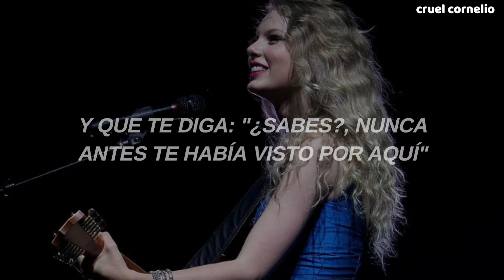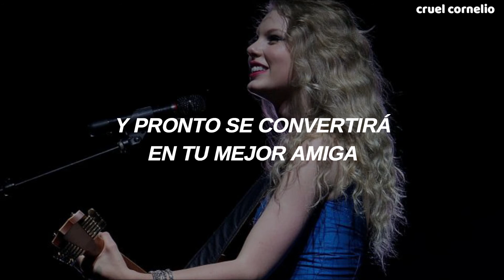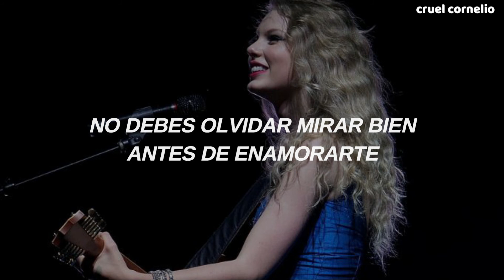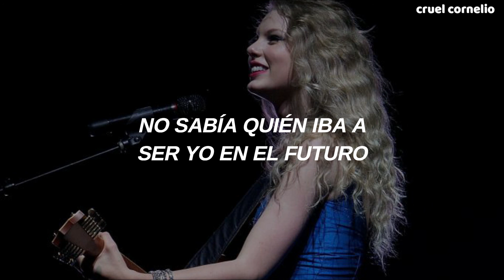Taylor Swift - Fifteen (Taylor's Version) // Traducida al Español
En "Fifteen", Taylor cuenta varios de los recuerdos que comparte junto con su mejor amiga desde el instituto, Abigail. Esta canción va precisamente dedicada a ella.
Stream Fearless (Taylor's Version)💛 💛

Fifteen - Lyrics

You take a deep breath and you walk through the doors
It's the morning of your very first day
You say hi to your friends you ain't seen in a while
Try and stay out of everybody's way

It's your freshman year and you're gonna be here
For the next four years in this town
Hoping one of those senior boys will wink at you and say
You know I haven't seen you around, before

'Cause when you're fifteen and
Somebody tells you they love you
You're gonna believe them
And when you're fifteen
Feeling like there's nothing to figure out
Well, count to ten, take it in, this is life
Before you know who you're gonna be
At fifteen

You sit in class next to a redhead named Abigail
And soon enough you're best friends
Laughing at the other girls who think they're so cool
We'll be out of here as soon as we can

And then you're on your very first date, and he's got a car
And you're feeling like flying
And your mama's waiting up, and you're thinking he's the one
And you're dancing 'round your room when the night ends
When the night ends

And your first kiss makes you head spin 'round
But in your life you'll do things greater than
Dating the boy on the football team
But I didn't know it at fifteen

When all you wanted
Was to be wanted
Wish you could go back
And tell yourself what you know now

Back then I swore I was gonna marry him someday
But I realized some bigger dreams of mine
And Abigail gave everything she had
To a boy who changed his mind
And we both cried

Don't forget to look before you fall
I've found time can heal most anything
And you just might find who you're supposed to be
I didn't know who I was supposed to be
At fifteen

At your very first day
Oh, take a deep breath, girl
Take a deep breath as you walk through the doors

Toda la música, clips, animaciones, superposiciones, texturas, fotos, etc. pertenecen a todos los artistas respectivos.

taylor swift, fifteen, taylor's version, traducida, subtitulada al español, fearless album, taylor's version,  re-recording, fearless, fifteen, tell me why
taylor's version, re-recorded, taylor swift, fifteen, taylor's version, traducida, subtitulada al español, fearless album, taylor's version,  re-recording, fearless, fifteen, tell me why, taylor's version, re-recorded, fifteen, swift